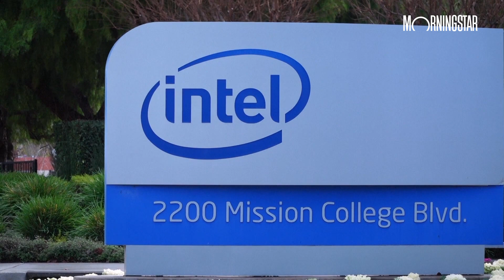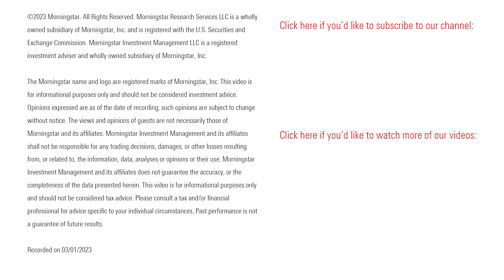Is Berkshire Hathaway Stock a Buy After Rocky Results?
Also, how to invest in the AI arms race, and why Intel needed to slash its dividend.

In today’s episode, Jakir Hossain, a data journalist for Morningstar Inc., talks about the AI-powered chatbot, ChatGPT, and where to look for AI investing opportunities.

00:00 Introduction

00:25 Berkshire Hathaway’s rocky results

01:18 Domino’s trims sales growth outlook

02:14 Intel cuts quarterly dividend

03:47 What ChatGPT is and how does it work?

04:33 What do Morningstar analysts say about how Google and Microsoft are planning to use chatbots?

06:11 Companies like Salesforce and Adobe, they're also using AI. Can you describe how they're doing it?

08:06 Artificial intelligence has been around for some time. What are some thoughts within Morningstar about this new phase of AI?

09:28 What do Morningstar analysts say about how to take advantage of AI technology right now?

13:08 How IRA Investors Can Avoid the 'Procrastination Penalty’

Berkshire Hathaway Shows Solid Operating Results Offsetting Unrealized Losses From Investments

Intel’s Dividend Cut Frees Up Cash, but Execution Risk Remains Palpable

Should You Fund Your 401(k) First or Your IRA?

With IRA Deadline Looming, Don’t Make These Mistakes

Could Meta Make a Comeback?

How Secure Act. 2.0 Changes RMD Rules

Ivanna Hampton on Twitter: @ivannahampton

Jakir Hossain on Twitter: @JakirMHossain

Christine Benz on Twitter: @Christine_Benz